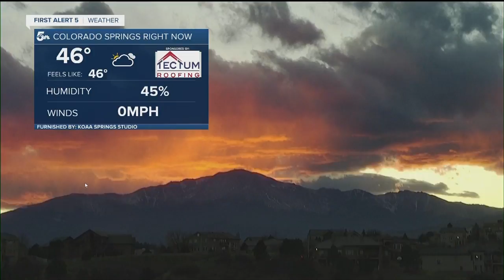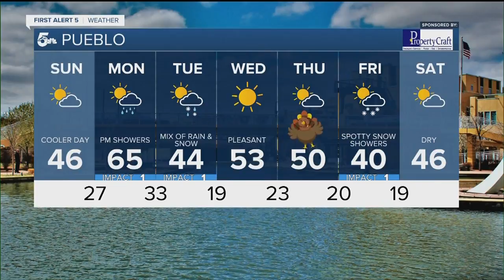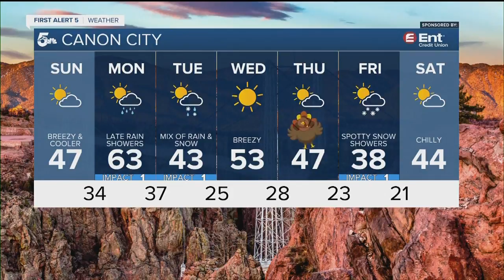Chilly November weekend ahead in southern Colorado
Tonight a cold front will reinforce the chilly air. Temperatures will be 3-5 degrees cooler Sunday, with morning sun and afternoon high clouds.